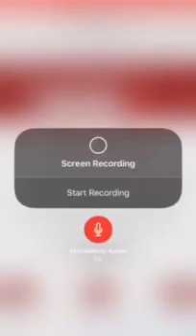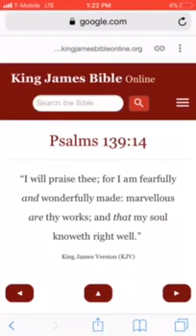Psalms 139:14 I will praise thee; for I am fearfully and wonderfully made: marvellous are thy works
Psalms 139:14
“I will praise thee; for I am fearfully and wonderfully made: marvellous are thy works; and that my soul knoweth right well.”

ALL PRAISES TO YAHAWAH BAHASHAM YAHAWASHI!! DOUBLE HONORS TO THE ELDERS & APOSTLES AT  GREATMILLSTONE THE HOUSE OF DAVID THAT RULEWELL!! SHALAWAM TO THE ahchyam(ELECT) around the world teaching the word in sincerely and truth!!

THE SO CALLED NEGROES, LATINOS & NATIVE AMERICANS WILL RULE OVER THE SO CALL WHITE MAN ESAU EDOMITE ASHKENAZ  KHAZAR FAKE JEWS AMALEK & THE REST OF THE HEATHEN NATIONS WITH A ROD OF IRON IN OUR KINGDOM OF HEAVEN!! THE SO-CALLED NEGROES/BLACKS, THE LATINOS, THE NATIVE AMERICANS & SICILIANS ARE THE REAL HEBREW ISRAELITES... THE MOST HIGH YAHAWAH BAHASHAM YAHAWASHI IS RETURNING FOR HIS PEOPLE... JUDGMENT IS COMING BECAUSE WE HAVE LISTENED TO OUR SLAVE MASTERS AND CAPTORS AND FALSE PREACHERS... WE MUST RETURN, REPENT, AND CALL ON THE TRUE HEBREW NAME OF OUR LITERAL FATHER AND KEEP THE LAWS STATUTES AND COMMANDMENTS TO ESCAPE DAMNATION AND MAKE IT INTO THE KINGDOM.